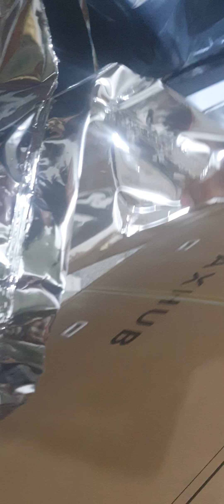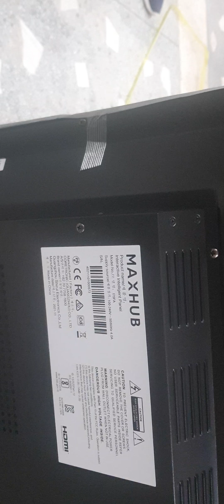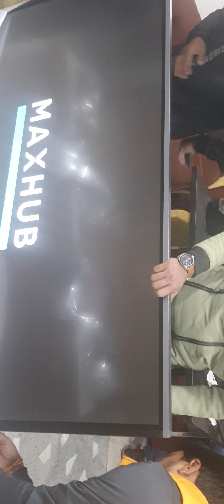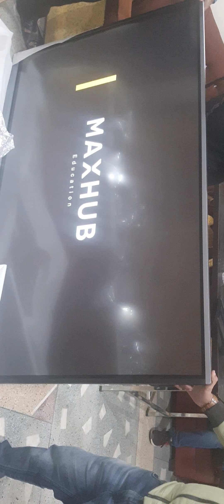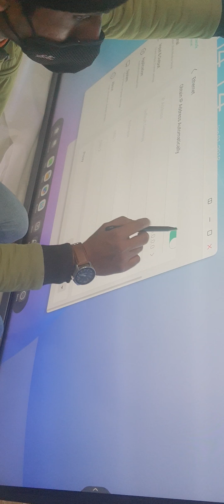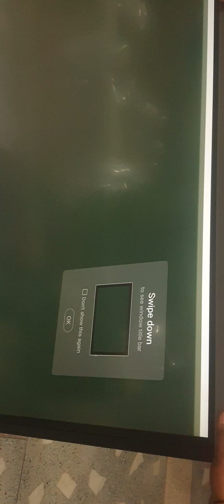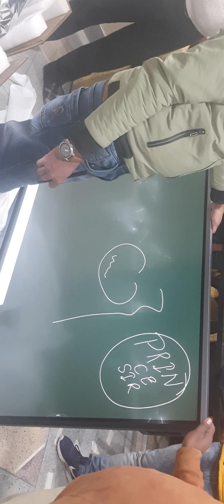UNBOXING of Digital panel ....Prince sir